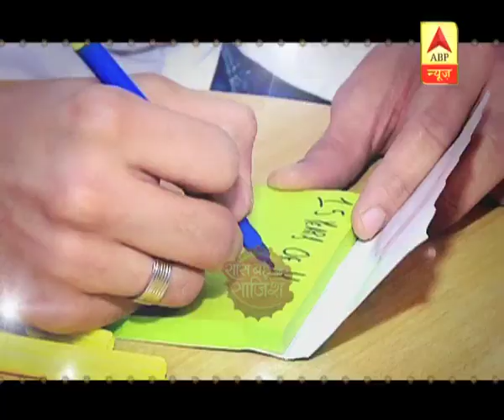SBS Full: Watch Who All Attended Ekta Kapoor's Web Success Party | Saas Bahu Aur Saazish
Ekta Kapoor hosted a star-studded party on Thursday in Mumbai. The occasion was the success of her projects on all the three platforms, films, television and web. Balaji Telefilms' Dream Girl earned Rs 135.25 crore, her TV show Kasautii Zindagi Kay is topping the TRP charts and AltBalaji's shows MOM and The Verdict have also been received well by the audience.
SBS has completed 15 glorious years of leadership and many television and Bollywood celebrities took part in the celebrations. Watch it here.